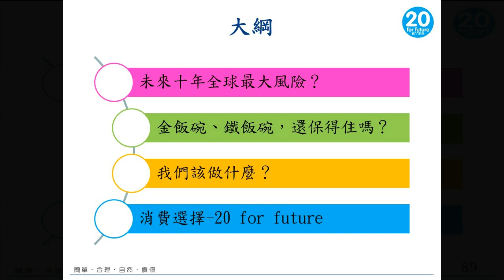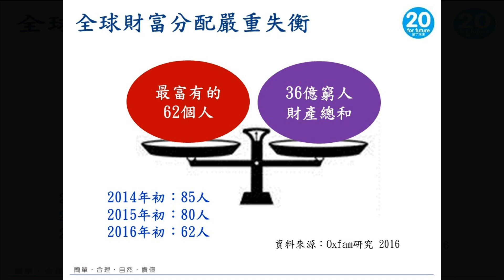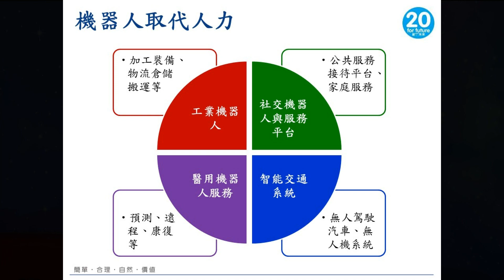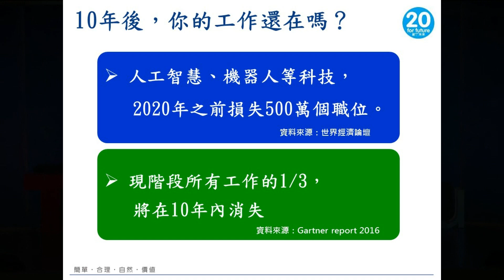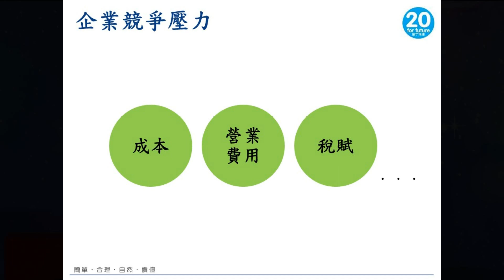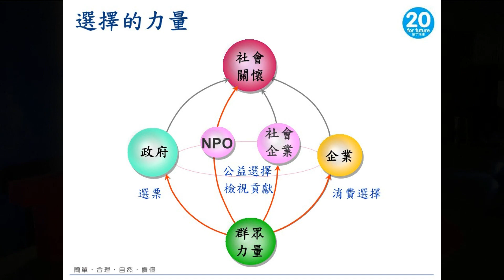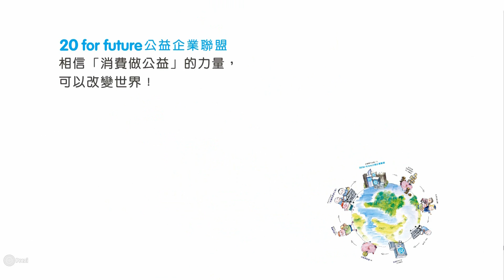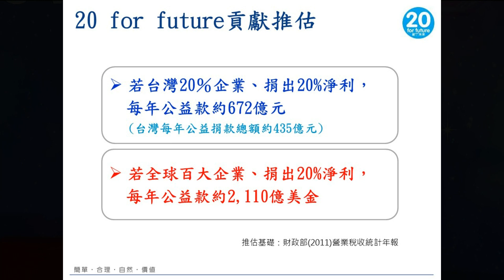用消費改變世界 | Wilson Wu | TEDxHsinchu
你是否相信，
當你聰明的消費選擇時，
可以改變這個世界？
世界的未來趨勢是財富愈來愈集中，
人工智慧的機器人搶飯碗，
將有三分之一的工作消失，
劇烈的社會改變將引發人類永續發展的危機，
而社會、企業和政府倒底要如何平衡相處才能因應？
政府能夠扮演公平正義的角色不斷受到挑戰，
因為企業愈來愈無國界愈來愈強大。
但慶幸的是企業還是端賴消費者才得以生存，
因此你我手中，皆握有能讓企業更為美好的關鍵，
那就是我們可以用消費，
選擇那些讓世界更為真善美的公益企業！
吳董事長發起了「20 for future」，
聯盟的企業都捐出20%的淨利，
讓下一代有更好的發展，
有更公平的學習機會，
消費的同時也能提升弱勢學童未來的競爭力，
20 for future 透過公益型企業力量，
讓社會資源透過消費更有效地分享，
讓弱勢族群得以擁有社會關懷，
而台灣的美好亦將從這裡開始。
讓我們一起傾聽吳錦昌董事長享譽國際的公益企業創舉，
因為他堅信：
▍一個人對於社會的貢獻不在於你付出多少，只在社會因你而獲得多少

Sunfar 3C, one of the biggest and most well known consumer electronics distributor in southern Taiwan, has established itself not only as a successful franchise, but also as a celebrated philanthropic enterprise.

Mr. Wu persisted in his endeavors to increase social welfare for the underprivileged, even to the dismay of the shareholders. We need not look far to fully comprehend his joy of contributing to the society and helping out the children, as he has shared his bliss through the markets and Facebook pages. Mr. Wu advocated that only when the chance for education is equally distributed, will the nourishing of Taiwanese talents truly prosper.

In the annual conference he will share his insights on the impact of Industry 4.0 brings to the world, and the opportunities and predicaments that follow.